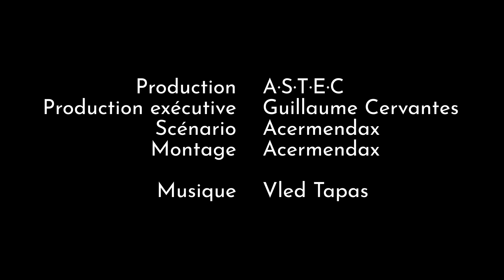La grosse comédie - Teaser Tenl#70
Qui est raciste ? Qui ne l’est pas ? Est-ce que c’est grave ? Comment le devient-on ? Comment cela se traduit-il ? Voilà des années que l’on en parle sur toutes les antennes et dans tous les réseaux, et il serait souhaitable que nous ayons une définition commune afin de ne pas lancer des accusations infondées. Le regard de l’anthropologie est sans doute le plus pertinent pour nous éclairer.

Invitée : Evelyne Heyer, biologiste spécialisée en anthropologie génétique, commissaire scientifique en 2017 de l'exposition temporaire "Nous et les Autres - des préjugés au racisme" au Musée de l'Homme. Prix Diderot-Curien 2017.

Lieu : Amphithéâtre Présidence Léopold, 34 Cours Léopold, 54000 NANCY.